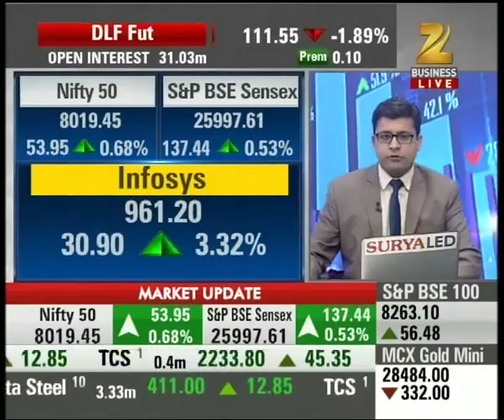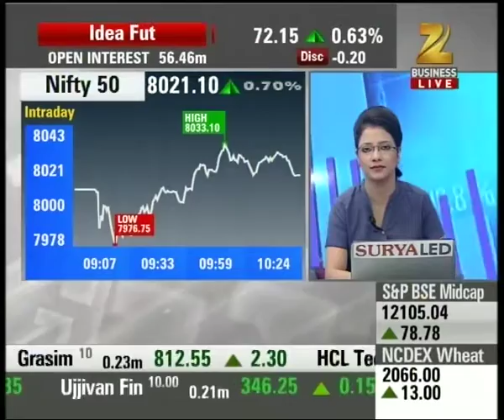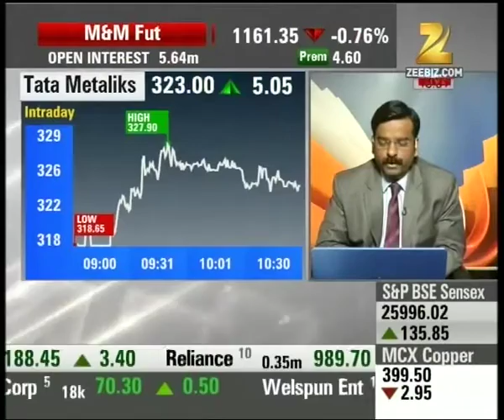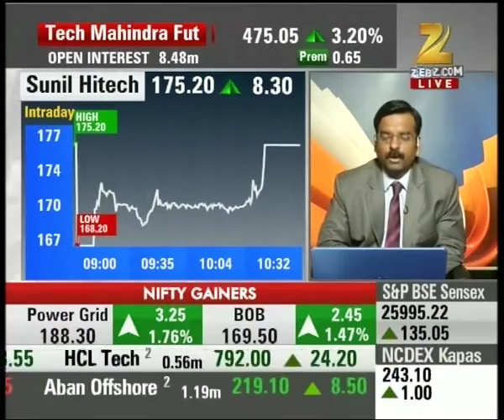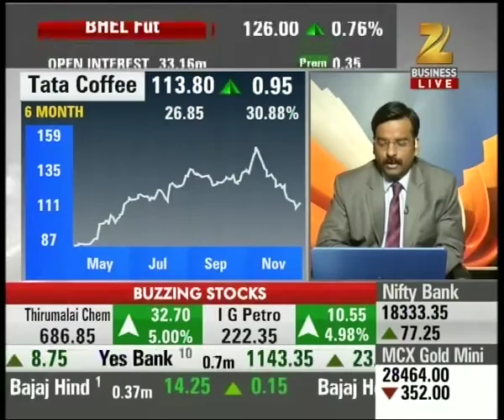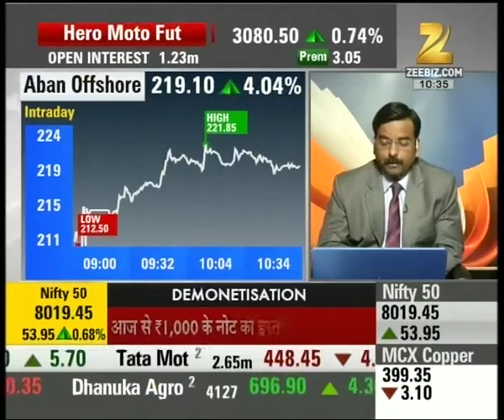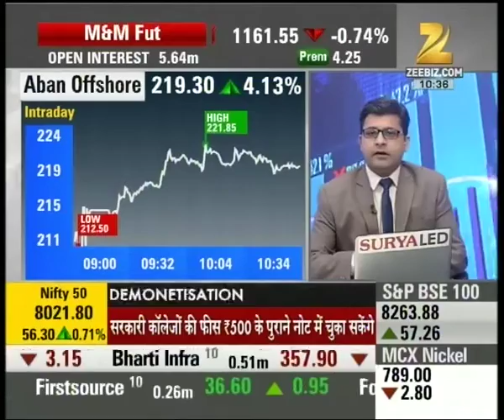Aapka Bazaar | Kohinoor foods among top gainers of the day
Kohinoor foods among top gainers of the day. Watch the full segment for more details.